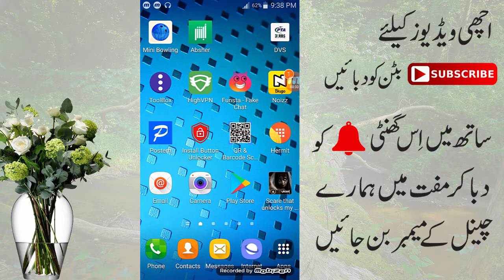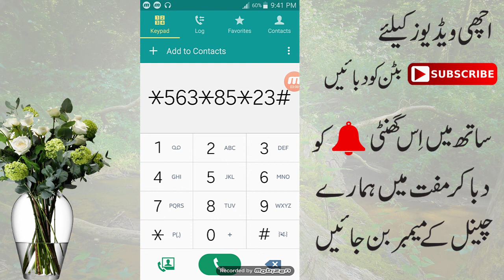Zong free internet new latest 4 codes 2019 - Never Miss These Codes